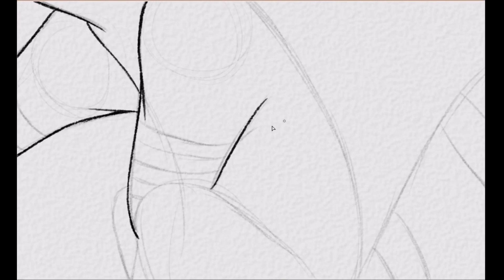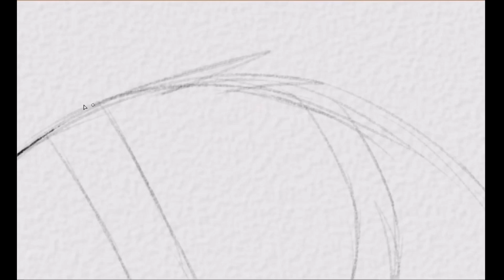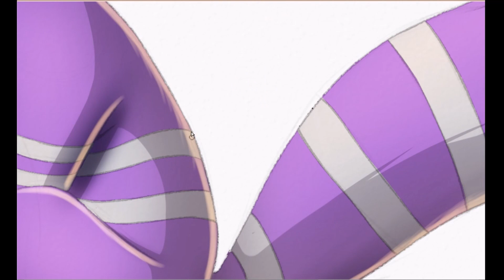SPEED DRAW - Cedric